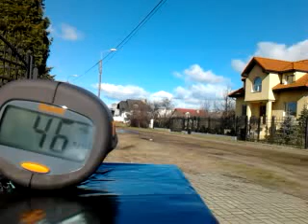4. Jammer Blue Raider załatwia radar -pasmo K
Samochód jedzie  przed radarem z prędkością ok. 55km/h.

Jammer wewnątrz auta ustawiony jest na zmniejszanie prędkości o pojazdu ok.23km/h.
W czasie przejazdu aby pokazać wyraźnie jego działanie, jammer jest na krótkie momenty wyłączany.
Wówczas prędkość jest około 55km/h i jest to rzeczywista prędkość samochodu.
W czasie gdy jammer jest włączony radar mierzy prędkość zmniejszoną przez jammer ok. 35km/h.